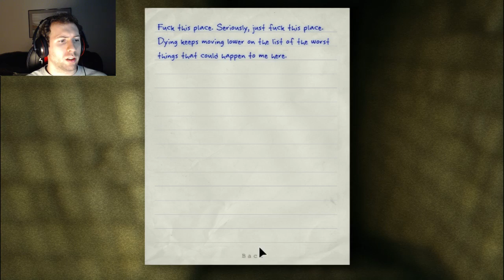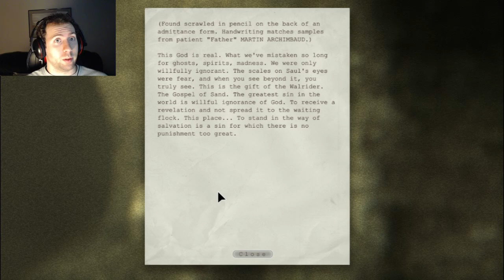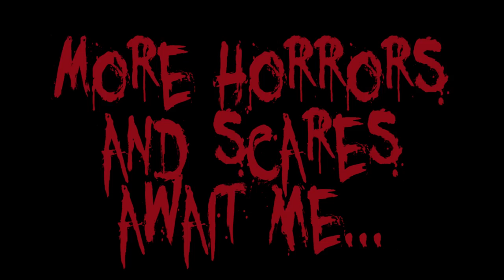Let's Play Outlast Part 5: AHHH GO AWAY!!!!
In this one I run into some bad company...